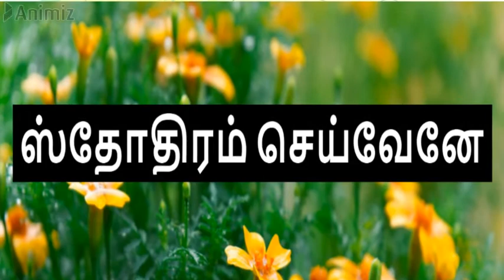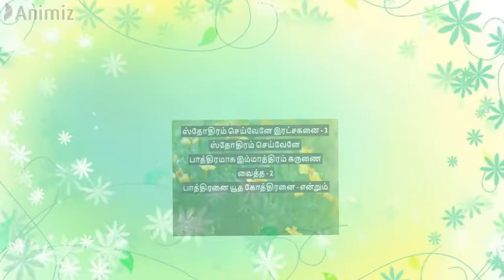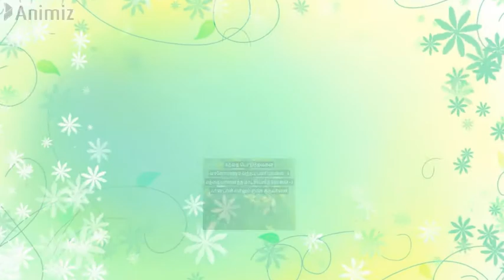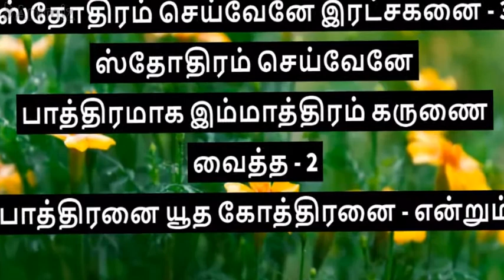ஸ்தோதிரம் செய்வேனே / Tamil Christian song with lyrics /,parampariya keerthanaikaal/ keerthanai padal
Lyrics
ஸ்தோதிரம் செய்வேனே இரட்சகனை - 3
ஸ்தோதிரம் செய்வேனே
பாத்திரமாக இம்மாத்திரம் கருணை வைத்த - 2
பாத்திரனை யூத கோத்திரனை - என்றும்
ஸ்தோதிரம் செய்வேனே
அன்னை மரிசுதனை
புல்மீது அமிழ்ந்துக் கழுதவனை - 3
முன்னணை மீதுற்ற சின்னக் குமாரனை - 2
முன்னுரை நூற்படி இந்நிலத்துற்றோனை
ஸ்தோதிரம் செய்வேனே
செம்பொன்னுருவானைத்
தேசிகர்கள் தேடும் குரவானை - 3
அம்பரமேவிய உம்பர் கணத்தோடு - 2
அன்பு பெற நின்று பைம்பொன் மலர் துவி
ஸ்தோதிரம் செய்வேனே
கந்தை பொதிந்தவனை
வானோர்களும் வந்தடி பணிபவனை - 3
மந்தையர்கானந்த மாட்சியளித் தோனை - 2
வான பரன் என்னும் ஞான குருவானை